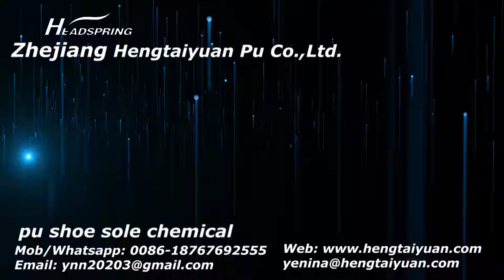to'g'ridan-to'g'ri qarshi poyabzal tagligi uchun poliuretan prepolimeri